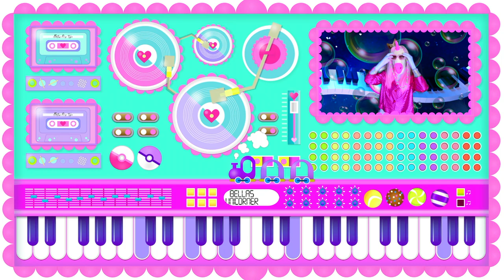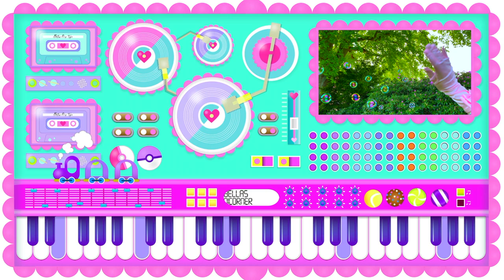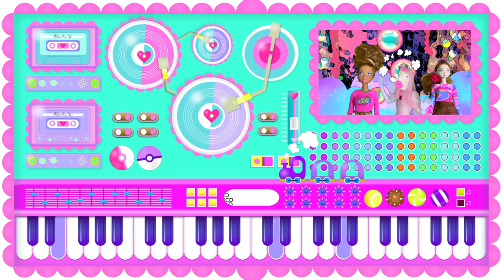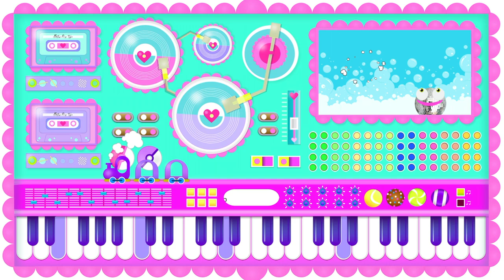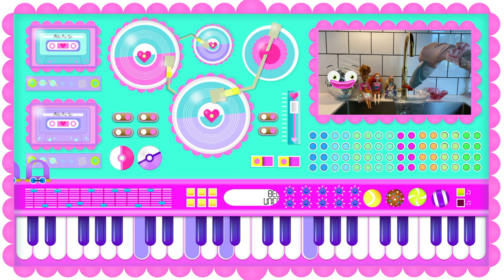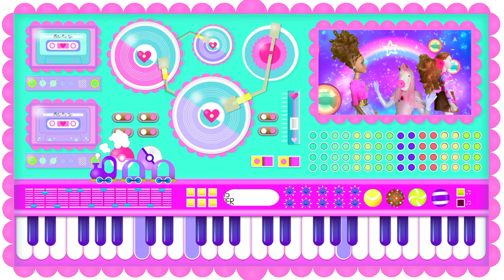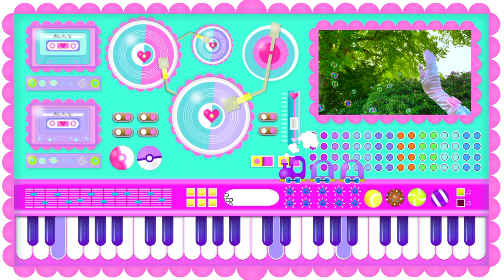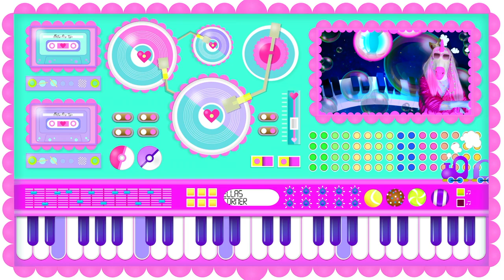KIDS SONGS | MUSIC MACHINE playing SOAP BUBBLES on REPEAT! Soap POP!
KIDS SONGS! - sing along to the fun kids song "Soap Bubbles" and dance in this colorful video with the unicorn princess Bella, Barbie, Diana and Disco! Isn't it amazing that with a little water and soap you can make these bubbly friends, that love to play where ever you are in the world! Happy kids songs are Bellas favorite and we just cant get enough of this colorful and super happy mega hit!

LYRICS;

Soap bubbles soap bubbles, really love my soap bubbles!
To watch them all fly away
Soap bubbles soap bubbles, oh so many soap bubbles,
they’re really making my day!

V1
I love to play with bubbly friends, on a sunny day, they come out and play
Rainbow colors, sunshine hurray, let them come to life and then they fly away!

V2
Water and soap, make bubbly friends. They are  big and small, I do like them all!

This is Bella's Unicorner! A sweet quirky corner of the world, where we follow the magical unicorn princess Bella, in her everyday fun and play in the Pink Castle of Uponia- land of the unicorns! Do you like magical wands, detective adventures, Disney princesses, Disco balls and imaginary friends? Or perhaps pancake making Barbie dolls, crazy Donuts, Buzz Lightyear adventures and Frozen pals?! With princess Bella you just never ever know- what will she get up to?

Bella's Unicorner is a Kids Channel, for both small and big kids in a genders, sizes, rainbow colors and believes. Join in on the adventures in Bellas part of the unicorn Milkyway, WELCOME!

Bellas Unicorner Music Copyright